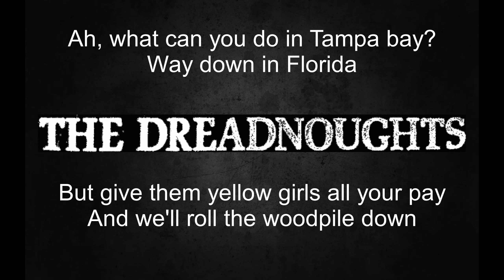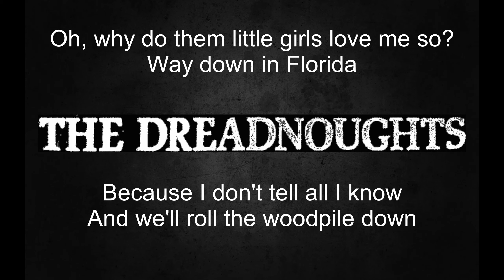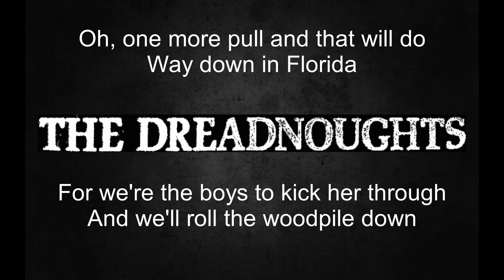The Dreadnoughts - Roll The Woodpile Down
Lyric video for Roll The Woodpile Down.

Artist: The Dreadnoughts
Song: Roll The Woodpile Down
Album: Legends Never Die